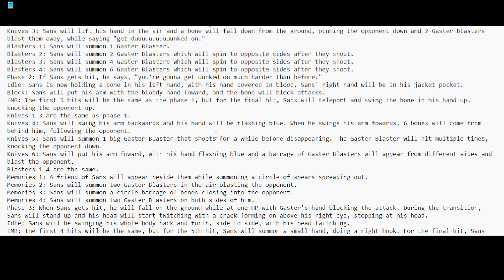Last Breath Sans skin concept in Alternate Battlegrounds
Took me two whole hours to finish this.
Undertale Last Breath by Zerjox
Items used for avatar: